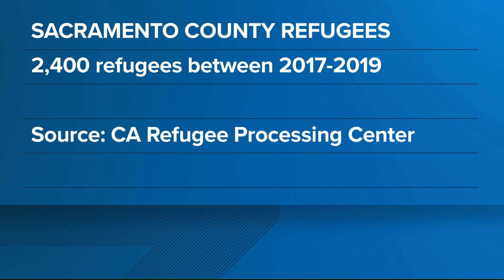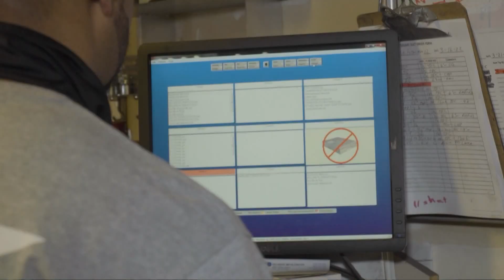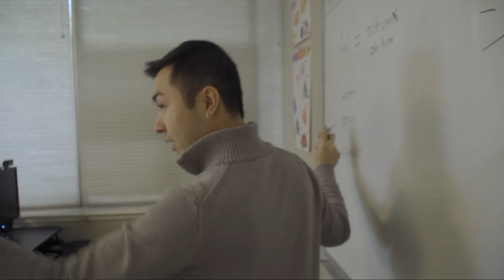Resettled refugees find work quick in Sacramento through Asian Resources Inc.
In tonight's To The Point with Alex Bell, she takes a look at how the thousands of refugees resettling in Sacramento are getting help from a local organization.